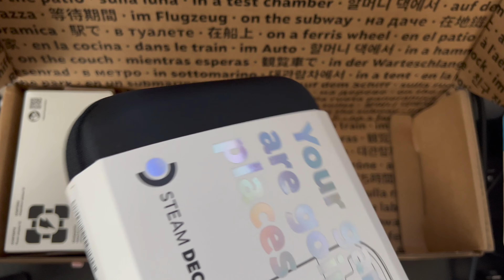Steam Deck Unboxing Video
Got the Steam Deck 64GB in the mail. I will also be putting up more Steam Deck Accessories, Games, And Functionality Videos.